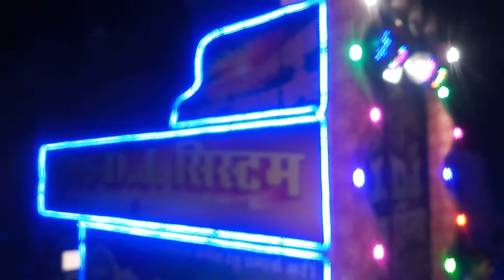Unique DJ system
धमाका दार बिंदोली निकलती है सावा में Purulia की हंसराज पुरबिया के घर पर फंक्शन